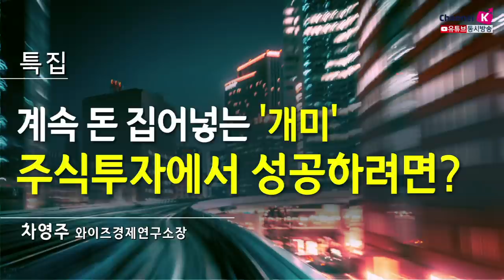계속 돈 집어넣는 개미, 주식투자에서 성공하려면? (시장분석/with.차영주 소장​/20.07.23)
강한 개인투자자, 정말 변했을까? 코스닥 800p 탈환
개인투자자, 순매수 40조 시대
삼성전자 등 우량주에 집중 투자하며 현명한 투자를 단행
​최근 개인투자자 매수세 지속…지수 상승은 제한
​2,200p돌파 위해 외인 및 기관의 도움 필요
​참여보다 관리가 필요한 시기
​개인간 수익률 격차가 벌어질 가능성 대비 필요​
'기관의 힘' 약화, 펀드 환매 증가 영향
외국인 수급은 일시적으로 환율 영향 제한적 전망
최근의 주식 수익률은 행운이 작용한 점 인정해야
주가의 향배는 기업의 실적에 따라 움직임

김주연 키움증권 채널K 앵커, 차영주 와이즈경제연구소장
「구독」과 「좋아요」 눌러주세요~